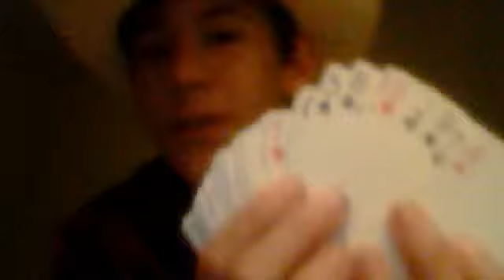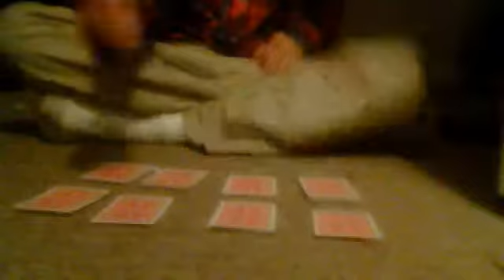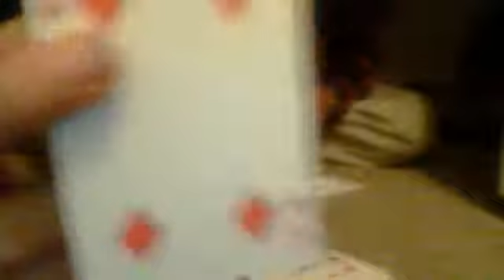cowboy card trick